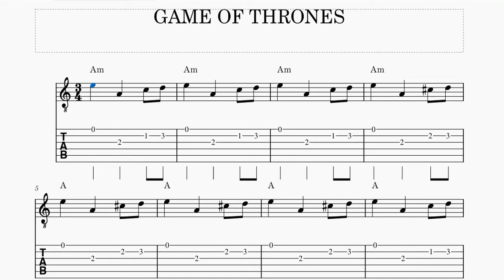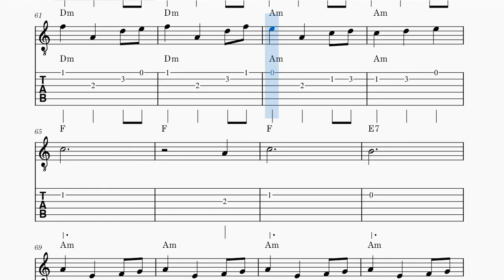GAME OF THRONES | Best Guitar Tabs With Chords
Game of Thrones | Easy Guitar Tabs With Chords
Learn To Play The Game of Thrones Theme On Guitar
Comment Me If You Want Any Other Guitar Tabs
THANKS!!